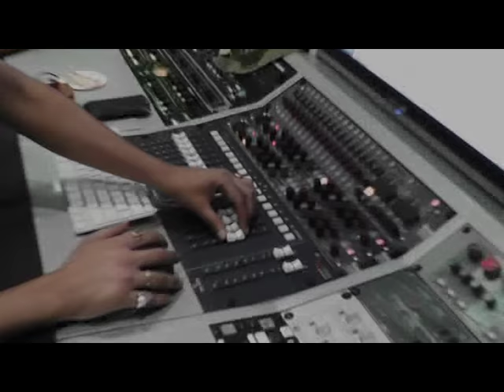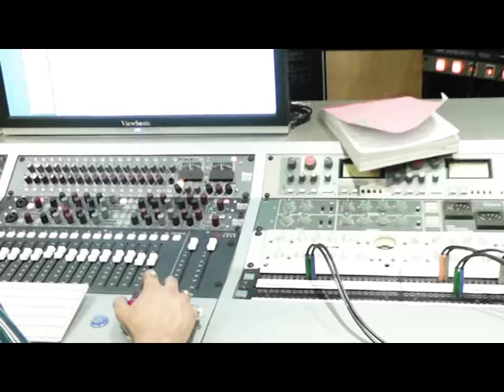Evalya Evalya Dolyat Sapan Song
Evalya Evalya Dolyat Sapan Song Recording.
Movie -Ladha Shiksanacha
Producer & Director-Mr.Dhananjay Kirtane
Music & Singar-Vijay Gatlewar.